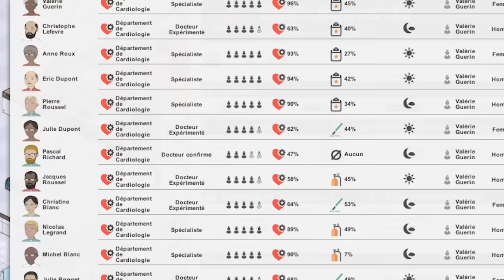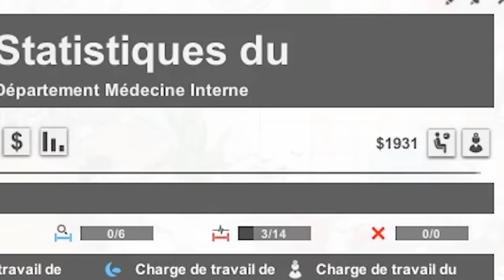(Let's play Narratif) - CODE BLEU - Episode 7 - Bistouri aux larmes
Le chirurgien en chef qui devient le grand manitou de l'hôpital Margoulin, quelles seront les conséquences? y aura il du rab de poulet à la cantine ?
Avec Sorina-chan, Fred, Seb, Sad Panda, Realmyop, Popee et la nouvelle venue Gunpy, qui officie dans les assurances !